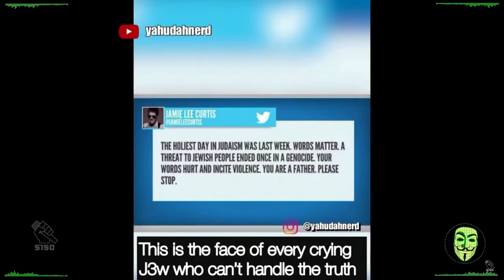Corey Holcomb STANDS With Dave Chappelle & DESTROYS The ADL & Jamie Lee Curtis!